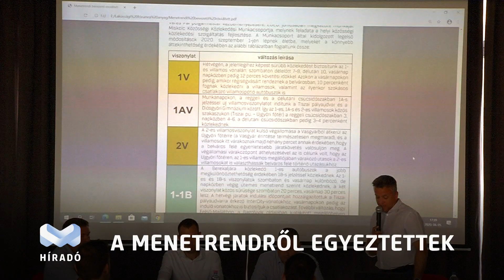A menetrendről egyeztettek